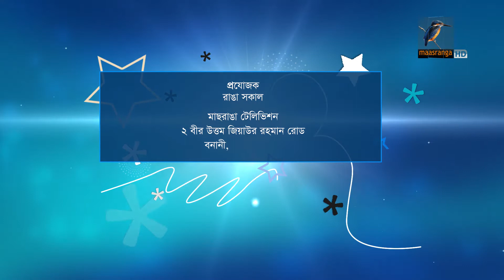Ranga Shokal 23 March 2018 7 AM Anju Sharker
যশোর জেলার কেশবপুর থানার মূলগ্রামের অঞ্জু সরকার স্থানীয়ভাবে পরিচিত ‘ফুল বৌদি’ নামে। দারিদ্র্যপীড়িত জীবনের নানা প্রতিকূলতার মধ্য দিয়ে উঠে আসা এই নারী একসময় অল্প কিছু ফুল কিনে রাস্তায় বিক্রি করতেন। এক পর্যায়ে সঞ্চিত কিছু টাকা আর ঋণের ২৫ হাজার টাকা দিয়ে পাঁচ কাঠা জমি বন্ধক নিয়ে গাঁদা ফুলের চাষ শুরু করেন। বর্তমানে আট বিঘা জমিতে ফুল চাষ করেন তিনি। ৮০ জন লোক কাজ করছেন তার অধীনে। খুলনা, সাতক্ষীরা, যশোর জেলায় ছয়টি ফুলের দোকান দিয়েছেন। সাফল্যের স্বীকৃতিস্বরূপ ২০১৩ সালে থানা পর্যায়ে পেয়েছেন সেরা নারী উদ্যোক্তা পুরস্কার। একই বছর পেয়েছেন ‘জয়িতা পুরস্কার’। ২০১৪ সালে পেয়েছেন ‘বঙ্গবন্ধু জাতীয় কৃষি পুরস্কার’ এবং বাংলাদেশ ব্যাংকের গভর্নরের কাছ থেকে পেয়েছেন দু’লাখ টাকা পুরস্কার। ২০১৭ সালে নারী ক্যাটাগরিতে বছরের সেরা কৃষি উদ্যোক্তা হিসেবে পেয়েছেন স্ট্যান্ডার্ড চার্টার্ড ব্যাংকের ‘অ্যাগ্রো অ্যাওয়ার্ড’।